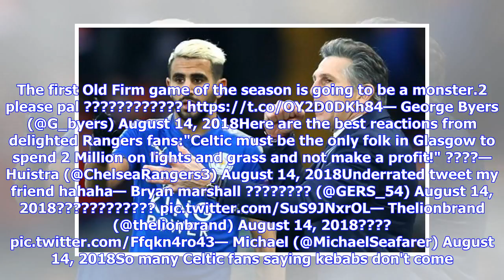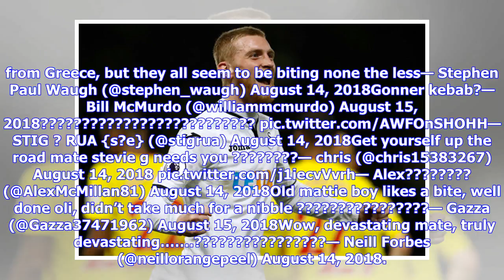'Stevie G needs you', 'Devastating' – Many Rangers fans react as Oli McBurnie trolls Celtic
Swansea striker and self-confessed Rangers fan Oli McBurnie aimed a sly dig at Celtic after they crashed out of the Champions League on Tuesday night. A late goal away from home from Scott Sinclair wasn’t enough to save them after they drew 1-1 in the first leg and conceded two goals at Athens. It means they have to suffer the ignominy of dropping down to the Europa league qualifiers. And McBurnie couldn’t resist sticking the knife in after the game when he tweeted “Anyone fancy a kebab?” with a...